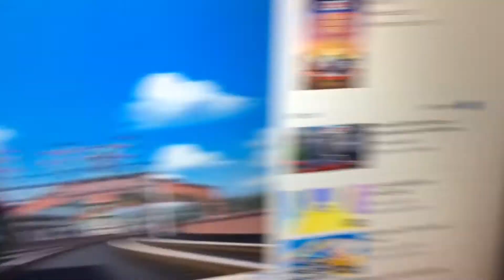Journey Beyond Sodor Henry's Accident Remake (4th Most Viewed Video)